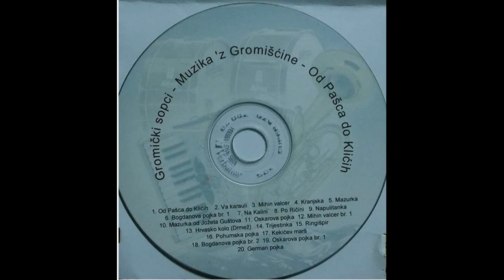8. OD PAŠCA DO KLIĆIH - PO RIČINI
DVD OD PAŠCA DO KLIĆIH
SOPU:
SUDAN DAMIR - HARMONKA
MLADEN GRLAŠ - BUBANJ
SLOBODAN FAK - BARITON